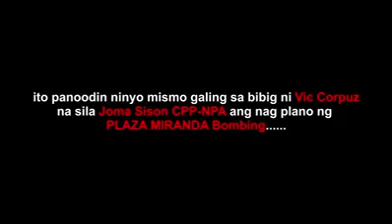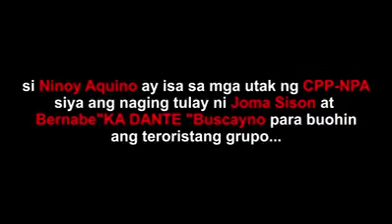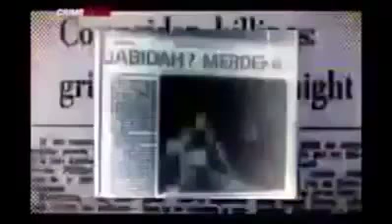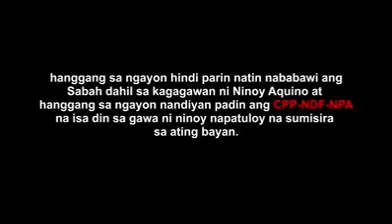Mitsa ng Edsa